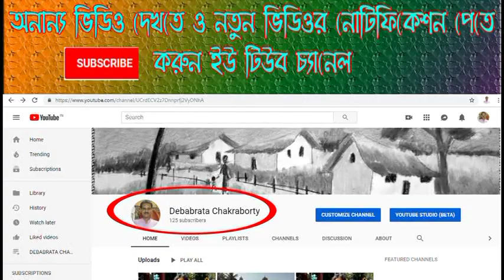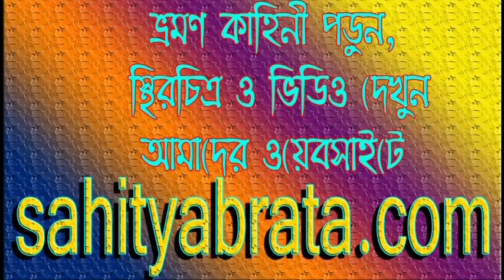Amusement park lake & Municipal Lake, Nabadeep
Visit 1st April 2019